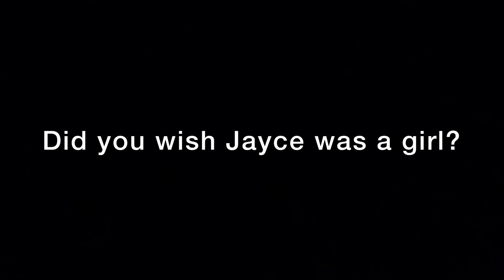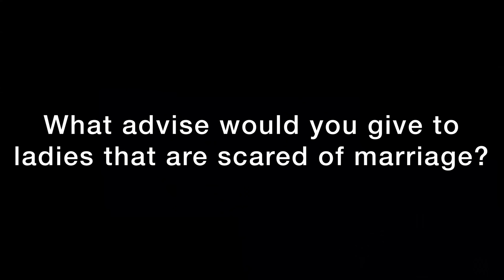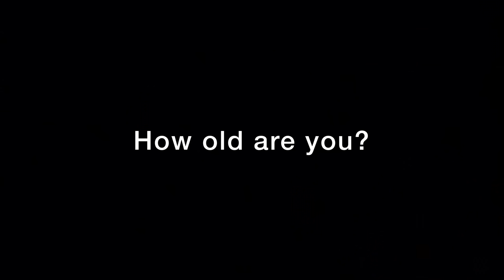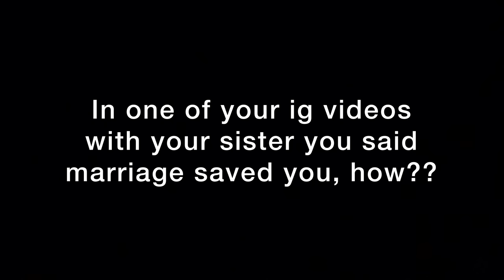Intro: get to know jessicaseth better 😊